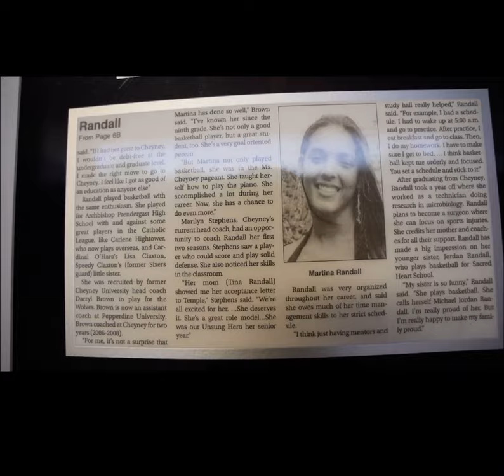Who is Dr. Randall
Dr. Martina Randall is a board-certified, fellowship-trained foot and ankle surgeon with her own private practice in the North Hollywood neighborhood of Los Angeles, California. She specializes in foot, ankle, and lower leg surgery and has a particular interest in sports medicine. She sees patients at various locations throughout Southern California, including Santa Monica and Fountain Valley, so that they can benefit from her expert care.

Dr. Randall’s practice focuses on minimally invasive, arthroscopic surgery of the ankle, cartilage restoration, trauma, reconstruction, tendon and ligament repair, total ankle joint replacement, and cosmetic surgery such as bunion and hammertoe correction.

Dr. Randall graduated magna cum laude from Cheyney University of Pennsylvania in 2009 and from medical school at Temple University in 2014 with her Doctorate of Podiatric Medicine.

While at Cheyney University, Dr. Randall was a member of the Women’s Basketball team earning conference team accolades and NCAA all-academic honors.

Following medical school, Dr. Randall completed her residency at Palmetto General Hospital, specializing in deformity correction, reconstruction, and lower leg trauma, including complex peri-and intra-articular fractures.

After residency, Dr. Randall completed one of the country’s few foot and ankle sports medicine fellowships at Virginia Mason Medical Center. While there, her subspecialty training emphasized cartilage restoration, ligament/tendon repair, and joint preserving surgical techniques of the foot and ankle, allowing patients to continue with their athletic careers and recreational activities.

During her fellowship at Virginia Mason Medical Center, Dr. Randall assisted the team physicians for the Seattle Seahawks(NFL), Seattle Storm(WNBA), and Seattle Sounders(MLS). She also serviced other sports teams, including multiple semi-professional, university, and high school teams in basketball, football, and track and field. One of Dr. Randall’s patients is competing in the Tokyo 2020 Olympics.

Dr. Randall is well known for her surgical skill and dedication to teaching. In addition to her surgical expertise, Dr. Randall is known for her humility, kind demeanor, and patient-friendly disposition. She treats every patient like family and believes that patient education and understanding are key to achieving excellent patient outcomes. Dr. Randall believes in extensive nonsurgical treatment options as well as advanced surgical techniques to help patients return to their previous level of function and activity.

In her free time, Dr. Randall likes to spend time with her family and friends in Southern California and back home in Philadelphia, Pennsylvania. She enjoys basketball, running, golf, and fitness.